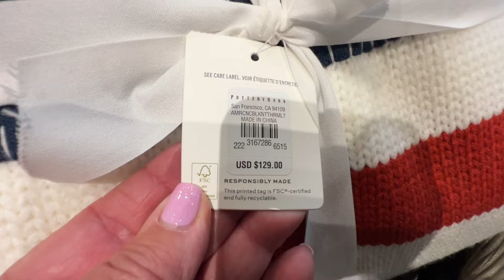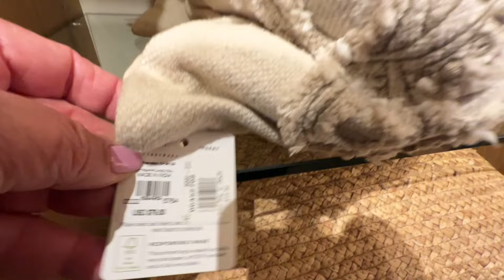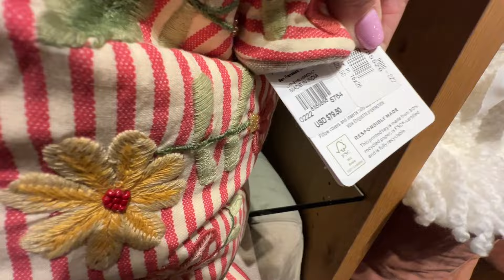Pottery Barn Shop With Me in Manhattan Beach